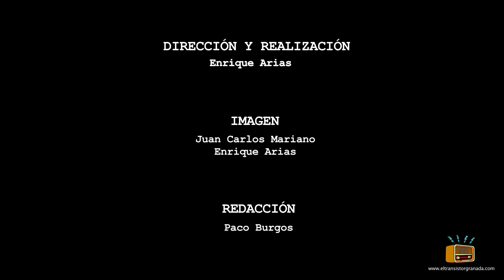Reportaje LA BIG RABIA & PELO MONO. El Transistor. Junio 2016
Reportaje realizado a raíz del concierto que ofrecieros la banda chilena LA BIG RABIA y los granadinos PELO MONO en la Sala Booga Club  de Granada. Reportaje emitido por El Transistor en su edición número 33 (junio 2016).